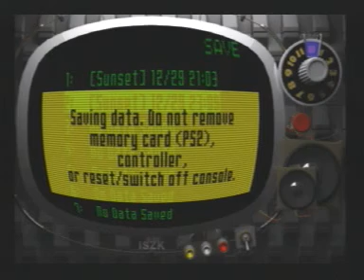Killer7 - "Sunset", Garcian-only run pt. 8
The second level of the game. How long will I last? Read annotations for more info.

Rules:
- Garcian is used whenever possible
- other characters' only function is to solve puzzles (and absorb hits)
- no upgrading